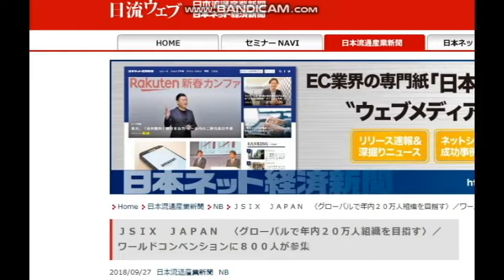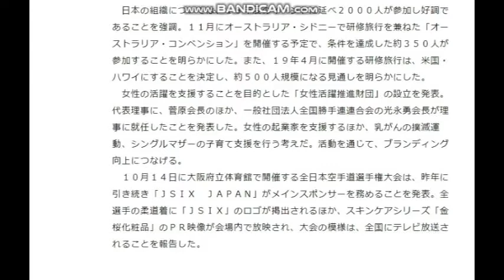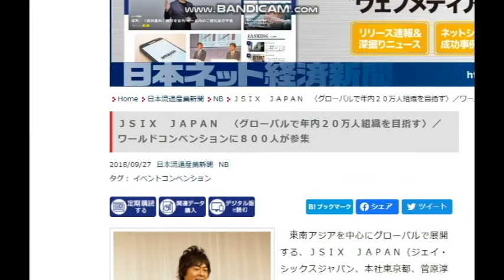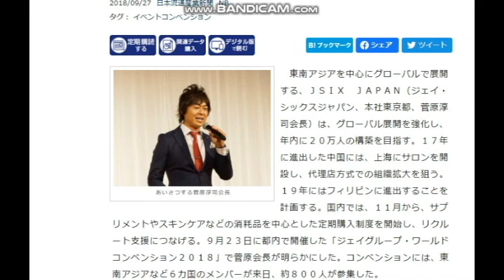【隠居TV】J-SIXは今・・・。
ＪＳＩＸ　ＪＡＰＡＮ　〈グローバルで年内２０万人組織を目指す〉／ワールドコンベンションに８００人が参集

「件名：速稼塾（あなたのお名前）」